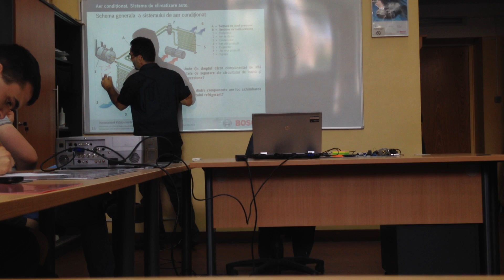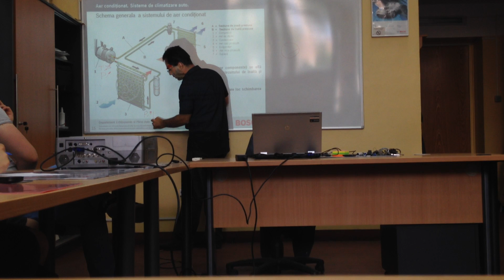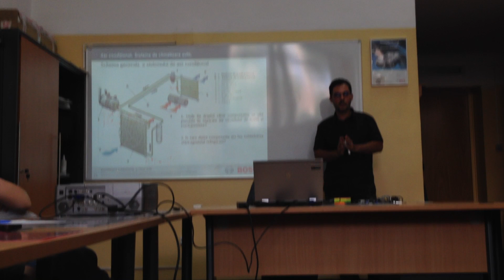Cum funcționează aerul condiționat AC pentru automobile. partea1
Explicații pe înțelesul tuturor despre aerul condiționat pentru automobile
Totul în limba română.